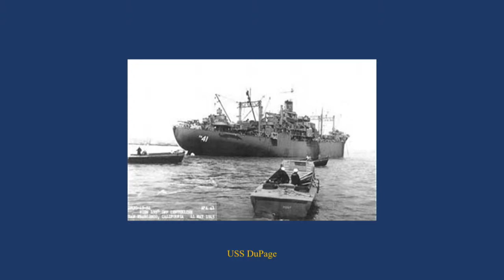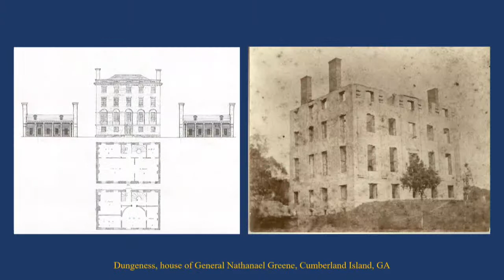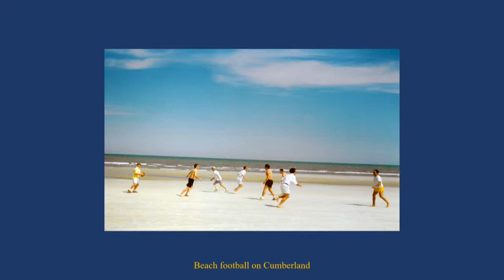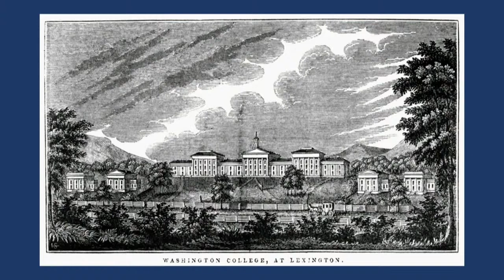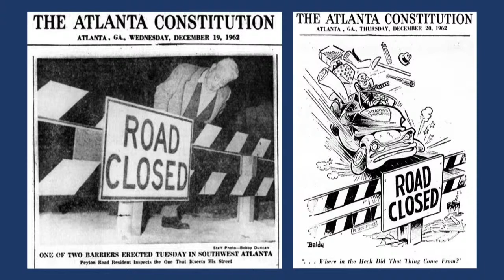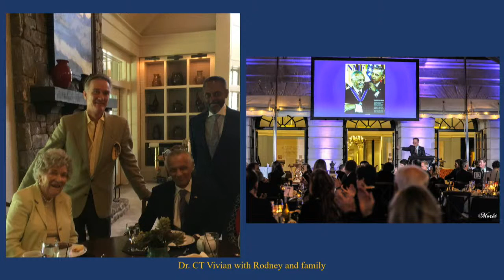Rodney Cook - January 12, 2023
The Generals Redoubt invites you to a talk by Rodney Cook.